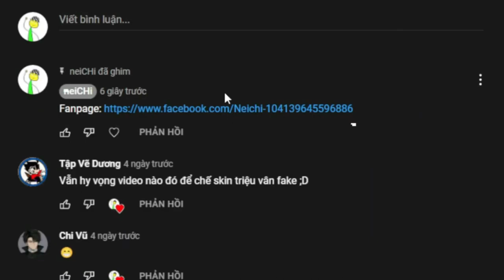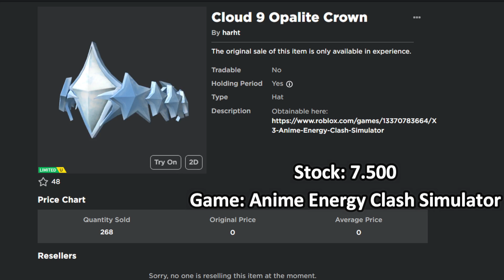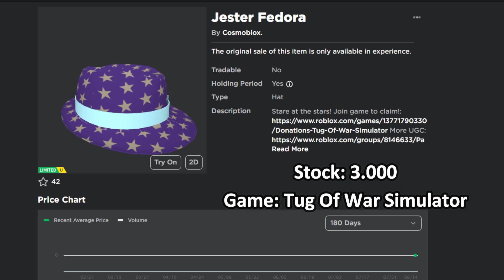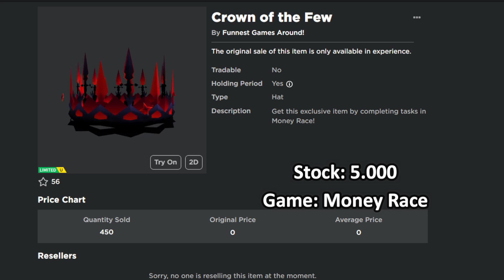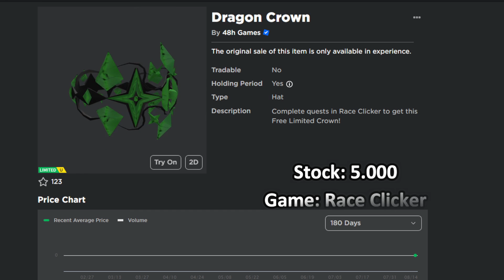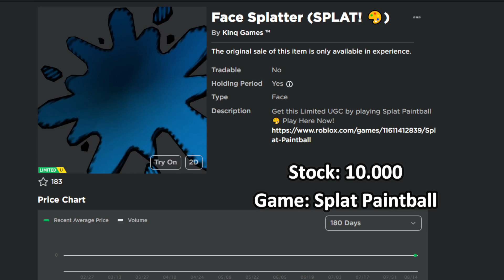Roblox Cách lấy miễn phí tất cả 12 item UGC Limited